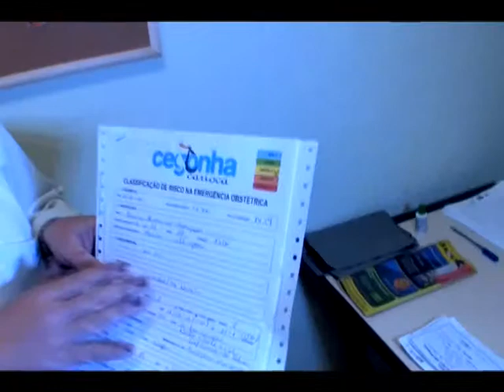BITS 30 - Dia do Obstetra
Você já consultou um enfermeiro obstetra?

Nos últimos anos, têm se intensificado as discussões dentro da classe obstetrícia e dos movimentos feministas em relação à melhora do atendimento à gestante e o acompanhamento adequado de um enfermeiro obstetra durante a gravidez. Essas discussões se originam das taxas alarmantes de morte materna e de cesáreas realizadas arbitrariamente, nas quais o Brasil é recordista.

Quer saber mais sobre esse cenário e sobre a profissão? Clica aí!